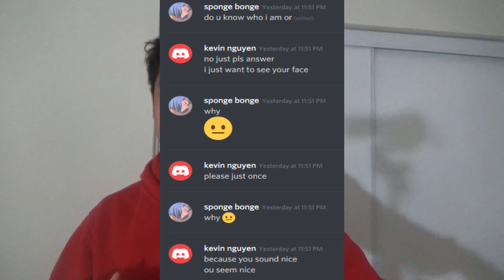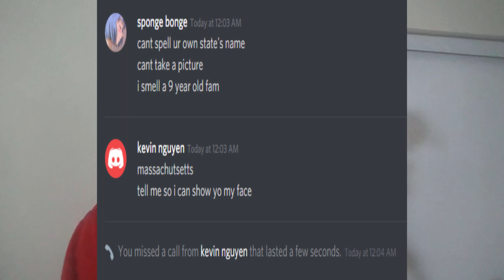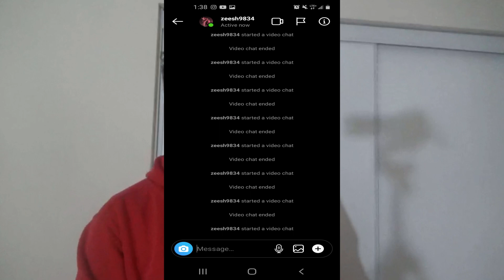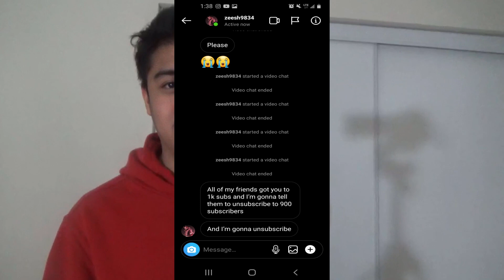Some People Are Too Clingy || Stalker Stories || (Vlogmas Day 14)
Hey guys it's gumwings here and today we have a much more serious video. We got some stalker stories that I have decided to tell you.

Chapters:
0:00 Intro
0:10 Introduction
1:35 First Story
3:26 Second Story
7:02 Third Story
10:41 Conclusion